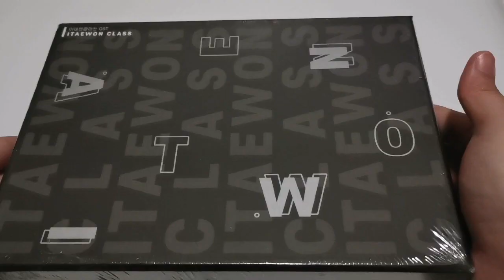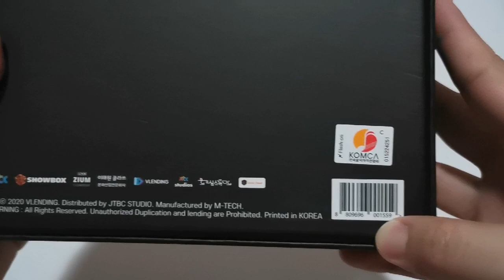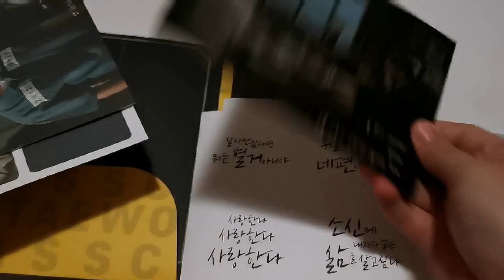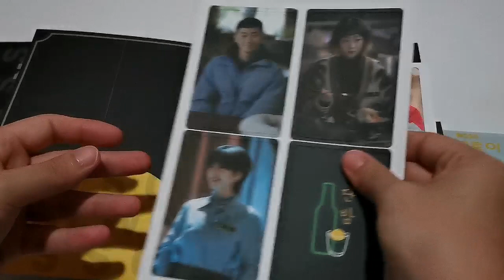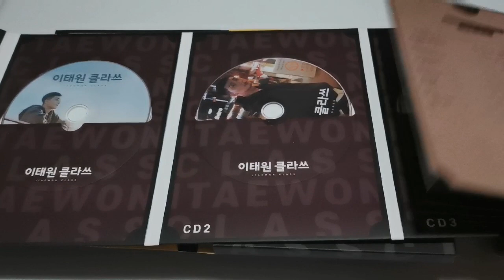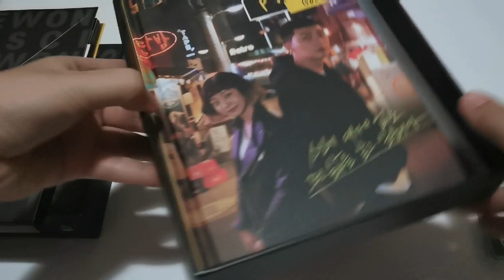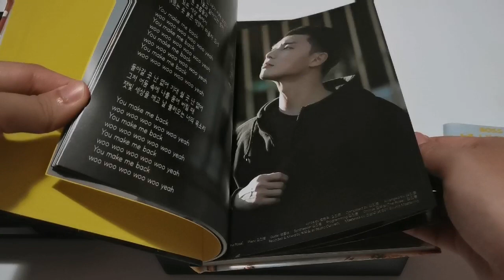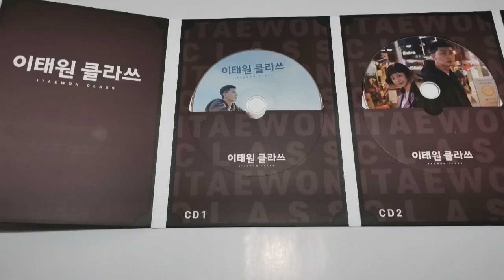UNBOXING ITAEWON CLASS OST ALBUM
Itaewon Class OST Album

Let's unbox!